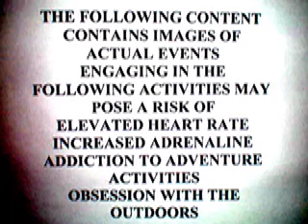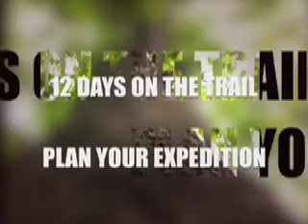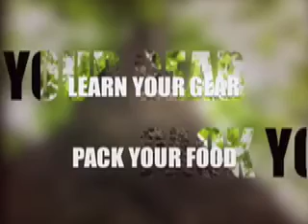Camp Ondessonk Adventure Programs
Introduction to Camp Ondessonk Adventure Programs for summer camp 2010.  Registration is open to 12 - 16 year old male and female campers.